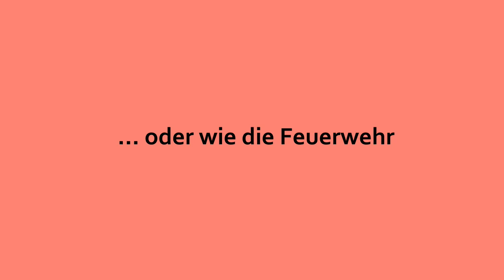Wer rennt, wenn's brennt!? Die Mitmachausstellung rund ums Feuer und die Feuerwehr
13. November 2021 bis 24. Juli 2022